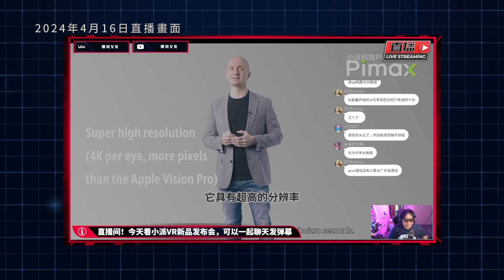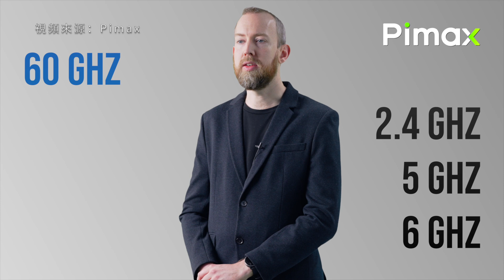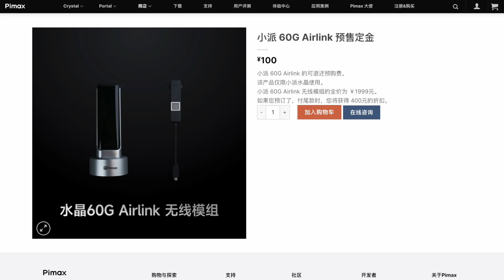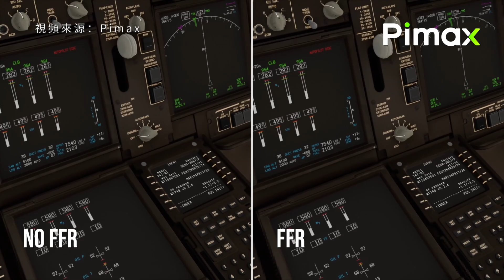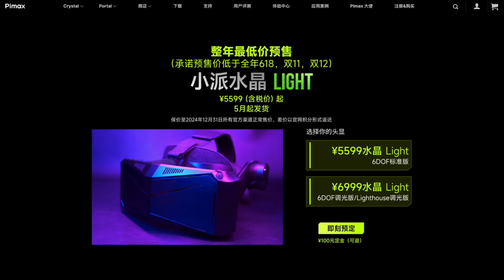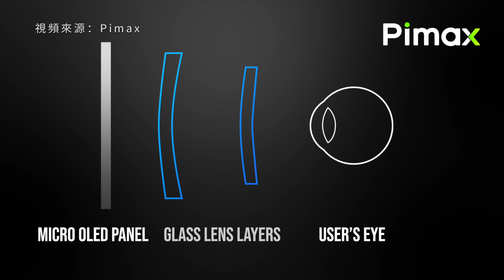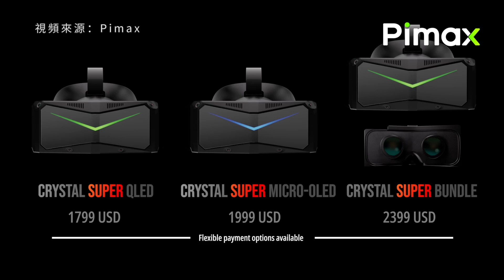8分鐘看完小派VR新品發佈會——水晶Light&Super你怎麼選？ | 吐槽發佈會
今天這期視頻跟你快速回看一下Pimax小派發佈會上的三大重點新品：水晶Light、水晶Super、60G Airlink無線模組，看看PCVR頭顯到底適不適合你 ！

今天這期視頻跟你分享三個方案，其中兩個就算沒有iPhone或Vision Pro都可以搞到！

⏲時間傳送門⏲
00:00 - 引子
00:59 - 小派水晶
02:09 - 無線模組
03:55 - 水晶Light
05:38 - 水晶Super
07:29 - 小總結
07:59 - 結尾